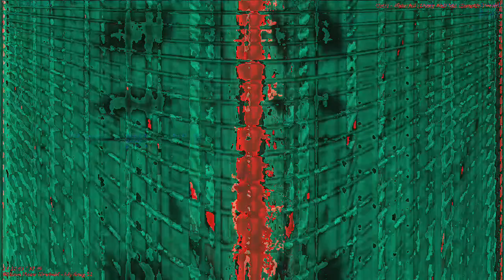[EPILEPSY WARNING] Movie 23 03 17 09h18m59s *Photosensitivity Warning*